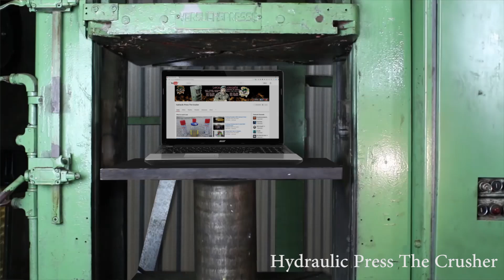Experiment | The Crusher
Im happy to announche you that we are 1 step of start making videos with the 2,2 milion pounds mega hydraulic press named "The Beast" 1000 ton of pure power. height 13,1ft almost 4 meters weight 22.046 pounds 10ton hydraulic fluid capacity 42 us galons 160 liter Maximum Piston Power 2,204,622 pounds 1000 ton. About the 15th of next month we will start making the videos in the 2,2 milion hydraulic press "The Beast: